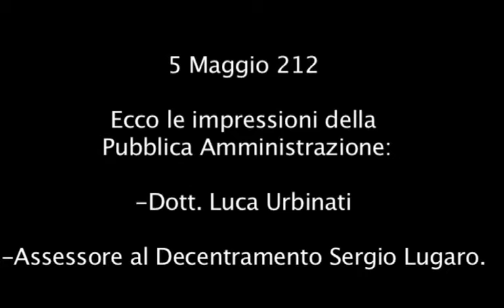OPEN SPACE TECHNOLOGY - INTERVISTE AI CITTADINI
Sabato 5 Maggio 2012. Interviste agli organizzatori e ai cittadini intervenuti al primo Open Space Technology al Campus universitario di Savona.
Interviste di Matteo Di Palma, riprese di Giulio Catelli, montaggio di Giulio Catelli e Matteo Di Palma.